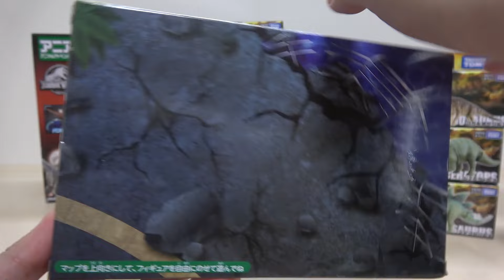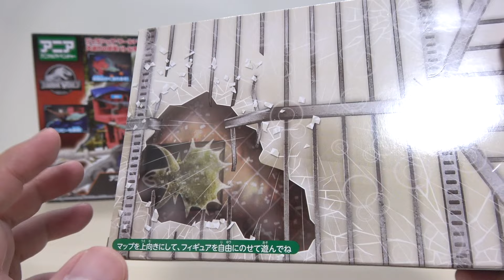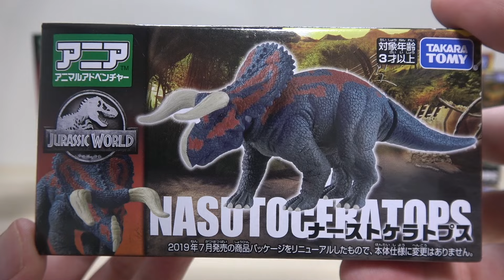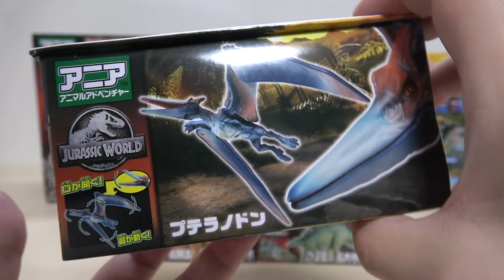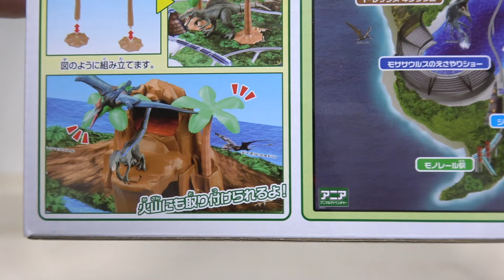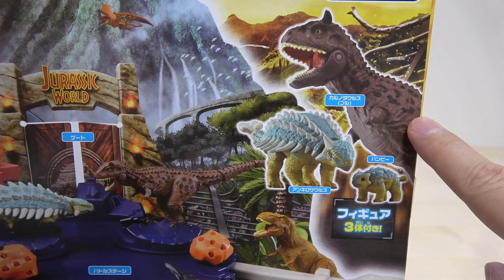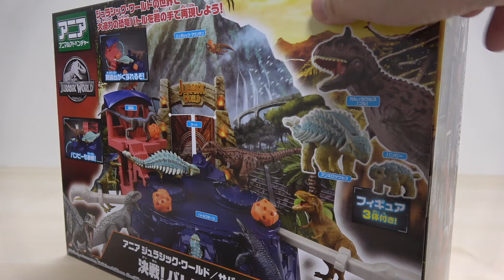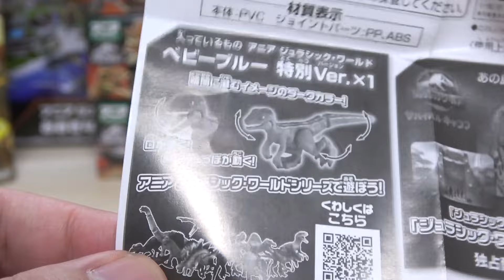アニア ジュラシックワールド商品 大量購入! キャンペーンのベビーブルー 特別Ver.もゲット!